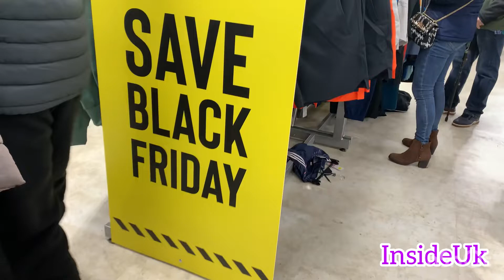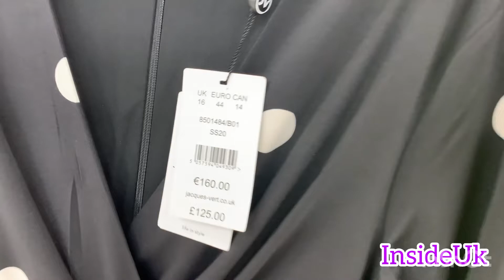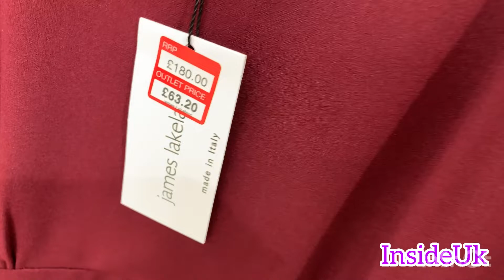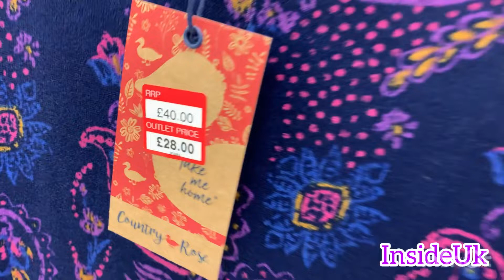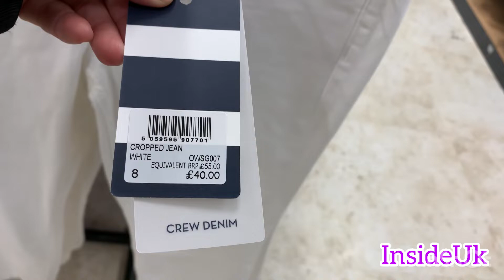DESIGNER OUTLET BOUNDARY WALK THROUGH /COME SHOP WITH ME AT BOUNDARY Black Friday 29 November 2023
DESIGNER OUTLET BOUNDARY MILL WALK THROUGH#november 2023

‼️COME SHOP WITH ME AT BOUNDARY  OUTLET

DESIGNER OUTLET BOUNDARY MILL WALK THROUGH#
‼️COME SHOP WITH ME AT BOUNDARY MILL OUTLET

designer outlet
outlet
outlet shopping
outlet haul
england outlet
boundary mills shopping,london shopping,shopping in london,london outlets,haul video,shopping
shoes collection for men's in uk,skechers shoes for men's in uk,bath and bed shop at boundary mill 2023
boundary mill cafe,crockery collection at boundary mill 2023

DESIGNER OUTLET BOUNDARY MILL WALK THROUGH#november

2023‼️COME SHOP WITH ME AT BOUNDARY MILL OUTLET